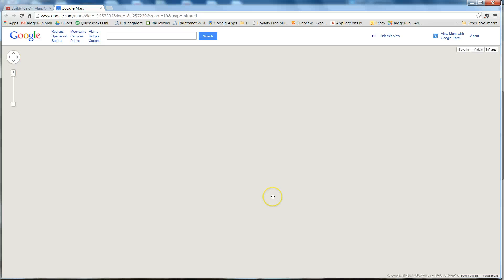The Strong Delusion